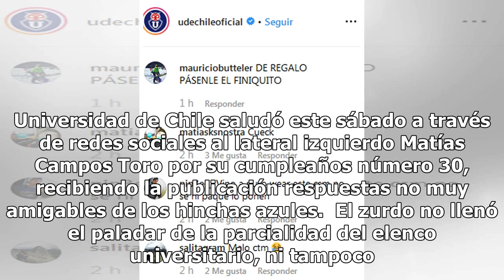Las respuestas de los hinchas al saludo cumpleañero de la U a Matías Campos Toro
Universidad de Chile saludó este sábado a través de redes sociales al lateral izquierdo Matías Campos Toro por su cumpleaños número 30, recibiendo la publicación respuestas no muy amigables de los hinchas azules.  El zurdo no llenó el paladar de la parcialidad del elenco universitario, ni tampoco de...